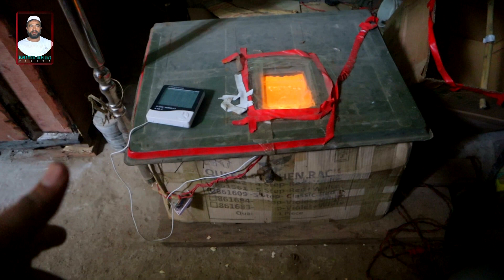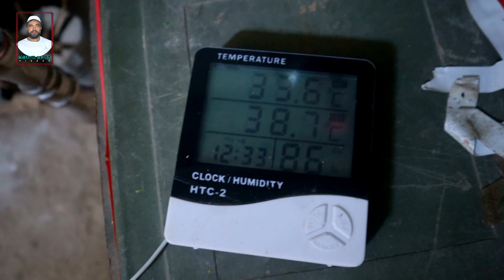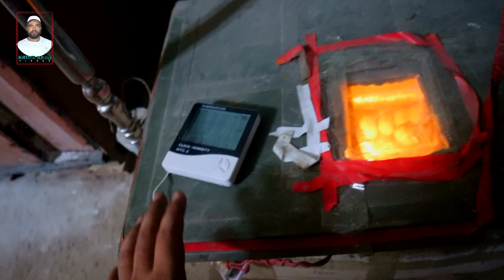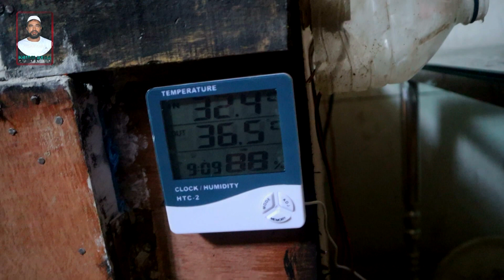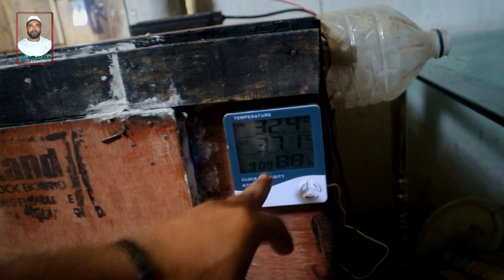আমার ইনকিউবেটর মেশিনের প্রথম মুরগির বাচ্চা || Barishal Voice || Kalam Khan 's New Video Pigeons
Pigeon farm in Bangladesh এবং আমি বাংলাদেশ থেকে বলছি।

আপনাদের অনুপ্রেরণায় আমি ভিডিও তৈরি করতে উৎসাহ পাই।
তাই একটা কমেন্ট করে পাসে থাকবেন।
এবং আপনার মূল্যবান কমেন্টে যদি আমার কাছ থেকে উক্ত বিষয় কিছু জানার থাকে জিজ্ঞাসা করতে পারেন।
আমার সাদ্য মত আপনাদের উত্তর দেওয়ার চেষ্টা করবো।
আর আমার কোন বিষয় যদি ভুল হয়ে-ই যায়, তা হলে অবশ্যই কমেন্টে জানাবেন।
কারন পৃথিবীতে একজন সম্মানিত মানুষ ছাড়া সবার-ই কম অথবা বেশি ভুল হয়ে-ই থাকে।
ধন্যবাদ এতগুলো লাইন পড়ার জন্য।

Inspired by you, I'm inspired to create videos.
So stay close with a comment.
And in your valuable comment, you can ask me if you know anything about that subject.
I will try my best to answer you.
Because everyone in the world is more or less wrong except a respected person.
Thanks for reading so many words.

Stay With KALAM KHAN

কবুতর পালন | কবুতর পালন পদ্ধতি | পায়রা পালন | পায়রা পালন পদ্ধতি | কবুতর চিকিৎসা | কবুতরের চিকিৎসা

⚠  Special Note: I am not a veterinarian. I have benefited from using this method, so I have shared it with all of you. Be sure to consult a registered physician to follow the video. The channel authorities will not be held responsible for any damage.